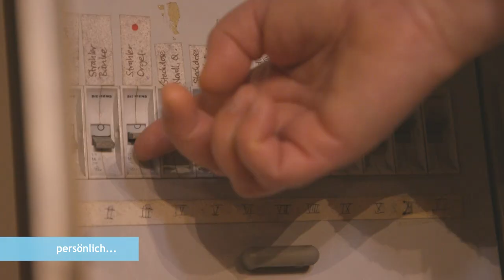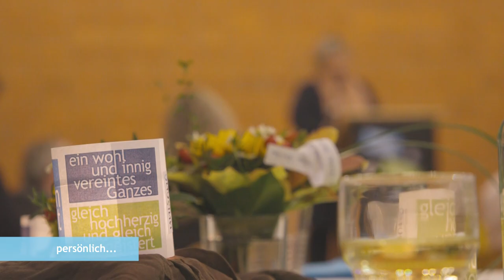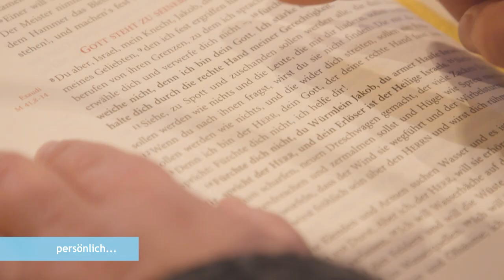„gelassen und heiter“ - Bischofskandidatin Heike Springhart im Portrait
Heike Springhart kandidiert für das Amt der Bischöfin der Badischen Landeskirche. Sie ist derzeit Gemeindepfarrerin in Pforzheim und möchte als Bischöfin für eine „Kirche der Verbindung“ stehen. Die gebürtige Badenerin ist davon überzeugt, dass die Kirche den anstehenden Transformationsprozess „gelassen und heiter“ gehen kann.